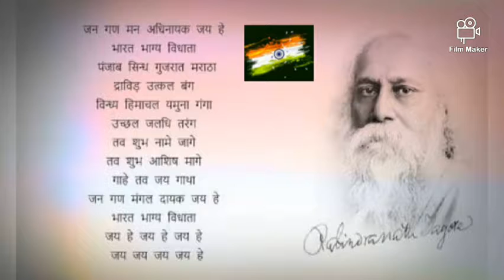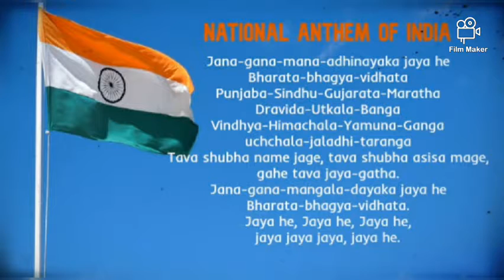covered by: ImranAkhtar 🎙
music arranged by SridipDey